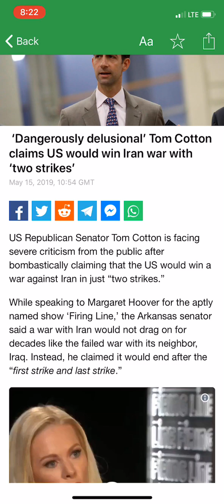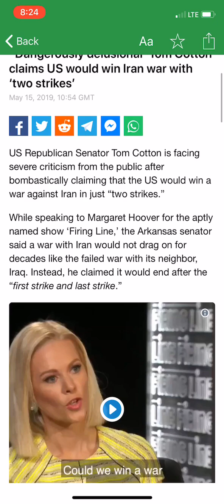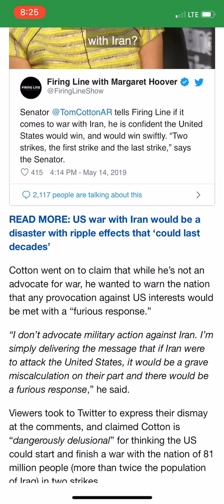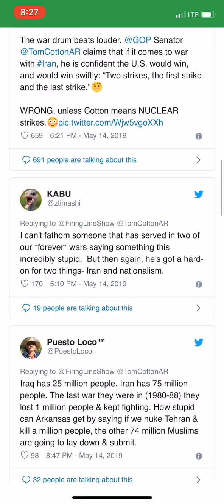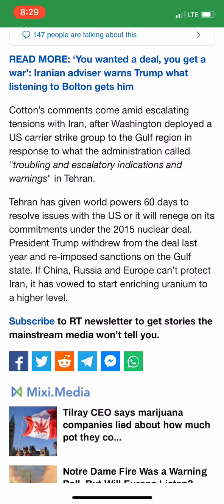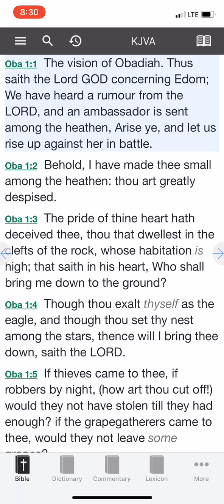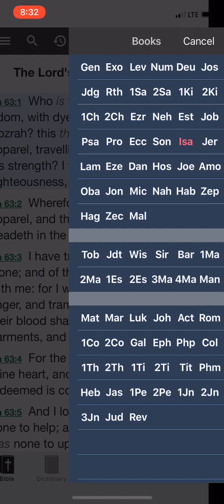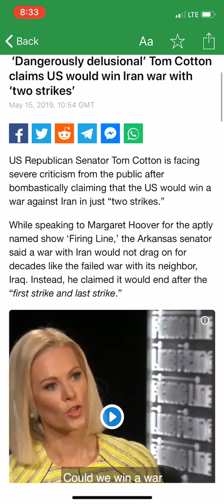“DANGEROUSLY DELUSIONAL”: PRIDE HAS DECEIVED ESAU, NOW COMES THE FALL!